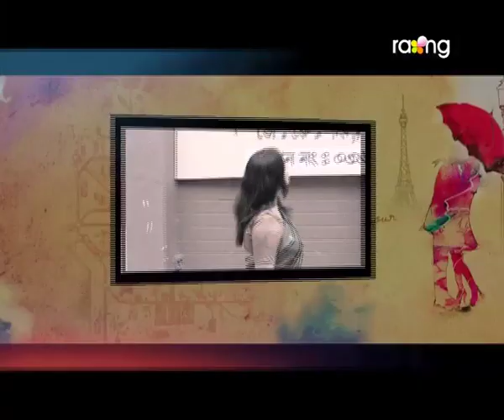দৈনন্দিন - Dainandin | 21st Oct 2020 | Episode No 45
পিংকীৰ শতৰূপাপ ওপৰত খং, কিন্তু কিয়?

 DOINONDIN………IS A MEGA SERIAL WHERE VARIOUS INCIDENTS THAT TAKES PLACE IN THE SOCIETY . THE MAIN PROTAGONIST OF THE SERIAL ABHIMANYU HATIMURIA IS AN AMBITIOUS PERSON. HE IS A MARRIED PERSON . ABHIMANYU IS THE EDITOR OF A NEWSPAPER NAMED ‘DOINONDIN’. TAKING PLACE IN THE SOCIETY AS WELL AS INCIDENTS OF HIS LIFE MAKE THE STORY OF THE SERIAL. THE SCRIPT OF THE SERIAL ALSO TOUCHES OTHER DAY TO DAY INCIDENT IN POLITICS,ECONOMY AND THE SOCIETY